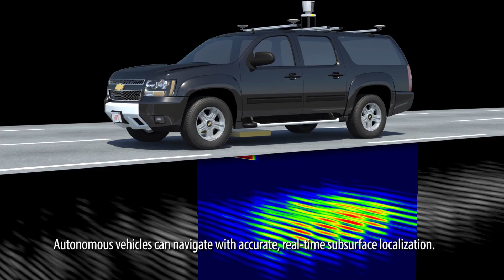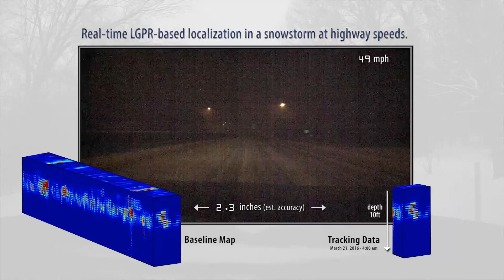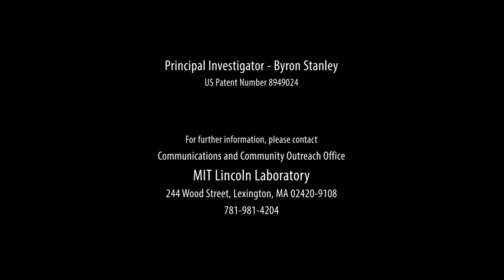Enabling Autonomous Vehicles to Drive in the Snow with Localizing Ground Penetrating Radar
The MIT Lincoln Laboratory Localizing Ground-Penetrating Radar (LGPR) demonstrated centimeter-level localization on snow-covered roads during daytime and nighttime snowstorms. This system enhances an autonomous vehicle’s ability to know its position on a roadway even when other approaches fail.